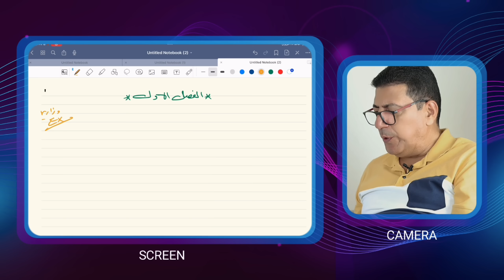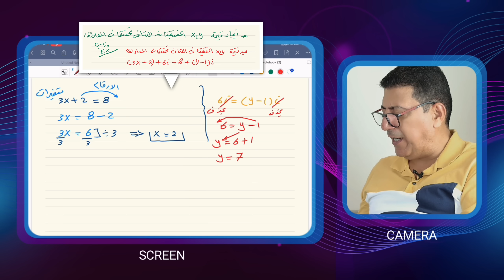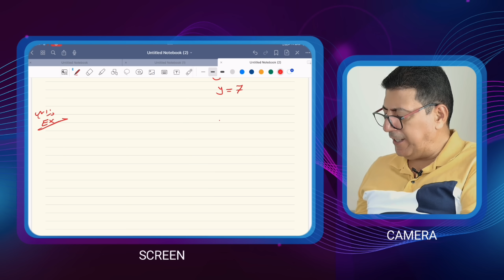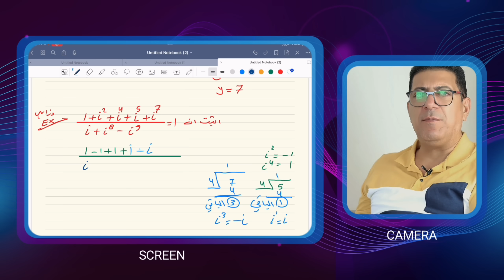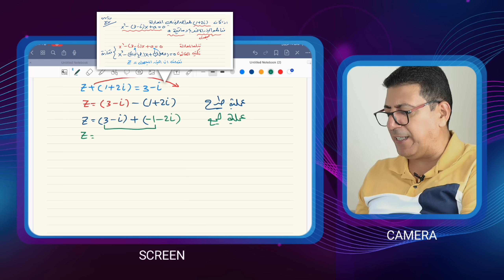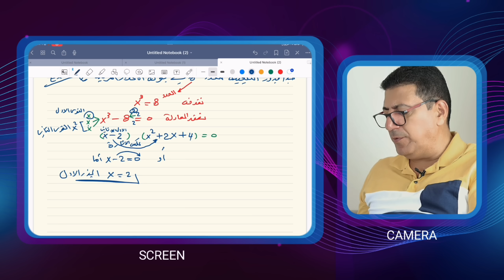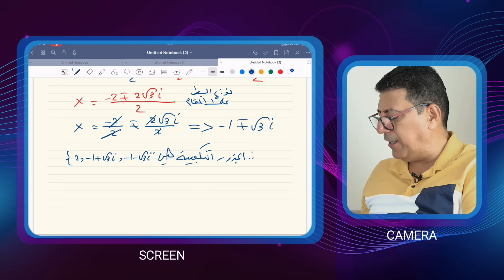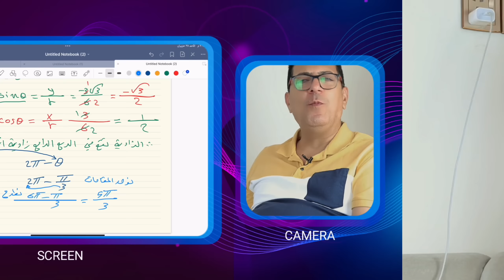المراجعة المركزة | الفصل الاول | الفرع الصناعي